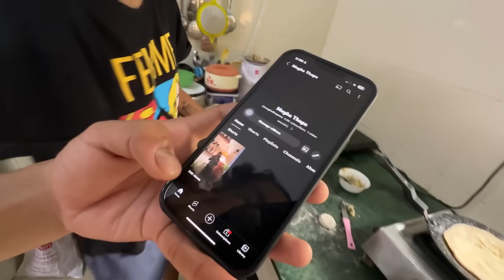Roadies Main Sachin Bhai Ki Fight Joginder Seh! 😤😂 Mumbai Workshop Finally 🥳🤩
21st October : Yogesh workshop
22nd October : Akash workshop

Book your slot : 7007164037